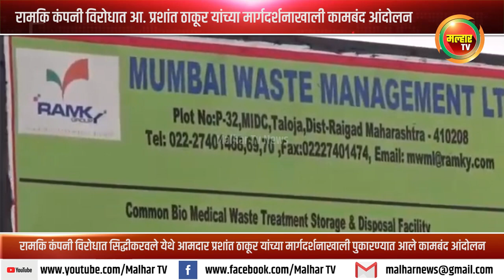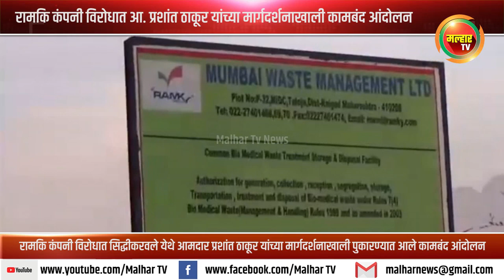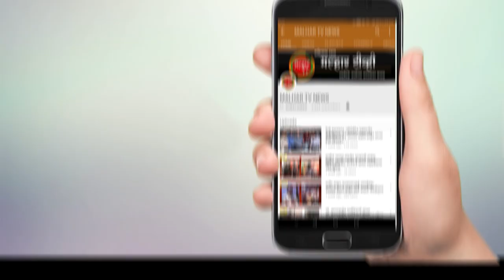रामकि कंपनी विरोधात आमदार प्रशांत ठाकूर यांच्या मार्गदर्शनाखाली पुकारण्यात आले कामबंद आंदोलन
तुमच्या इच्छेंच्या विरुद्ध हा प्रकल्प आपल्यावर लादण्याचा प्रयत्न केला तर हा प्रकल्प उलथवून लावू अशा इशारा भाजपचे उत्तर रायगड जिल्हाध्यक्ष अमदार प्रशांत ठाकूर यांनी शुक्रवारी रामकी कंपनीच्या विरोधात पुकारण्यात आललेया कमबंद आंदोलनावेळी केले. रामकी कंपनीच्या इंडस्ट्रीयल हझार्ड्स वेस्टवर प्रक्रिया करन्यात येणार्‍या प्रकल्पामुळे या परिसरात मोठ्या प्रमाणात हवेचे आणि पाण्याचे प्रदुषण होत असून, त्रस्त झालेल्या ग्रामस्थांचा आक्रोश सिद्धी करवले येथे झालेल्या या आंदोलनावेळी पहायाला मिळाला.
 मुबंई वेस्ट मॅनेजमेंट रामकी कंपनी ही कंपनी एमआयडीसी तलोजा मध्ये कार्यन्वित आहे. या कंपनी च्या माध्यमातून इंडस्ट्रीयल हझार्ड्स वेस्टवर प्रक्रिया करणार्‍या प्रकल्पामुळे होते असलेल्या हवेच्या आणि पाण्याया प्रदुषणामुळे सिद्धी करवले, घोट, भोईर बाडा, तलोजा फेस १/२, तळोजे मजकुर, तुर्भे, पिसार्वे, बुर्दुल, घोट चाळ, या गावातील नागरीकांना गेल्या २० वर्षांपासून अनेक रोगांना सामोरे जावे लागत आहे. तसेच या कंपनीमार्फत अतिरीक्त उंचीच्या भिंतीचा बांधकाम चालु आहे. या कामामुळे नागरीकांच्या आरोग्याच्या दृष्टीकोनातून गंभीर प्रश्‍न निर्माण झाला आहे. त्यासंदर्भात भाजपचे उत्तर रायगड जिल्हाध्यक्ष आमदार प्रशांत ठाकूर यांच्या मार्गदर्शनाखाली शुक्रवारी सिद्धीकरवले येथे ग्रामस्थांनी कामबंद आंदोलन पुकारले. कोरोना महामारीच्याकाळामुळे गेल्या दीड वर्षांपासून महापालिकेचे कर्मचारी हे आरोग्याच्या दृष्टीकोनातून पाऊले उचलत होते. त्यामुळे रामकी कंपनीच्या प्रदुषणाचा प्रश्‍न प्रलंबीत होता मात्र आजच्या आंदोलनावेळी महापालिकेचे अधिकारी उपस्थित होते. या वेळी त्यांना या कंपनीच्या परवानगी तपासूण घ्यावी तसेच प्रदुषणाची कारणे शोधून त्यासंदर्भात उपायोजना करावी हे होत नाही तो पर्यत्त काम बंद करुन नागरीकांच्या आरोग्याचा खेळ थांबवावा अशी मागणी करण्यात आली.
 या वेळी आमदार प्रशांत ठाकूर यांनी सांगीतले की, हा प्रकल्प पुर्ण पणाने सुरक्षित आहे हे जो पर्यत्र खात्री रीत्या सांगू शहत नाही तो पर्यत्त हे काम बंद करावे, हे काम जर असेस सुरु राहिले तर महापालिका प्रशासनव पोलिस या कोणाचीही वाट न बघता ग्रामस्थ आत मध्ये घुसून कारवाई करतील व त्याला जबाबदर प्रशासन असा इशारा देत. तातडीने कंपनीच्या अधिकार्‍यांशी तसेच प्रदूषण नियंत्रण मंडळाच्या अधिकार्‍यांसोबत बोलून या समसम्येवर मार्ग काढावा अशी मागणी केली.
 उपायुक्त सचिन पवार यांनी सांगीतले या कंपनीला असलेल्या सर्व परवाने तपासून महापालिकेमार्फत कंपनीच्या अधिकार्‍यांशी या प्रदुषणा संदर्भात माहिती घेण्यात येईल. तसेच महापलिकेच्या बांधकाम विभागामार्फत   भींतीच्या कामा संदर्भात दिलेली परवाणगी ही कश्या प्रकारे दिली आहे याची माहिती घेण्यात येईल जर या कामची परवाणगी देण्यात ाली नसेल तर महापालिके मार्फत हे काम तात्काळ थांबवण्यात येईल असे जाहिर केले.
 या आंदोलनावेळी पनवेल महापालिकेचे सभागृहनेते नेते परेश ठाकूर, नगरसेवक हरेश केणी, शत्रृघ्न काकडे, भाजपनेते निर्दोश केणी, दिनेश केणी, नितेश पाटील, नंदकुमार म्हात्रे, किरवलेचे माजी सरपंच गोपीनाथ पाटील, महिला मोर्चा अध्यक्षा आशा बोरसे, एकनाथशेठ म्हात्रे, पनवेल महापालिकेचे उपायुक्त सचिन पवार, प्रभाग अधिकारी जितेंद्र मढवी, युवा संघर्ष प्रतिष्ठानचे सदस्यांसह पदाधिकारी, कार्यकर्ते आणि ग्रामस्थ मोठ्या संख्येने उपस्थित होते.